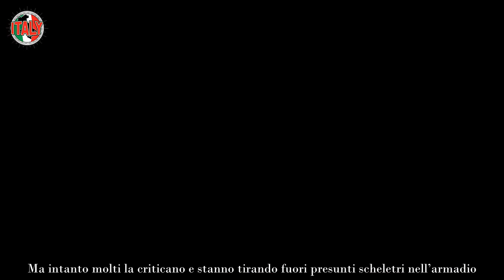“Abbiamo scoperto tutto” Dopo il GF Vip, le brutte voci su Antonella “Guardate qui”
Da quando è uscita dallo spiato appartamento del GF Vip 7, il pubblico ha visto Antonella Fiordelisi solo e unicamente incollata al suo Edoardo Donnamaria per la gioia dei Donnalisi. Ma intanto molti la criticano e stanno tirando fuori presunti scheletri nell’armadio. È stata davvero la schermitrice che dice da sempre?

Seguendola su Instagram fino a tempo fa la si poteva vedere agli allenamenti di scherma, ancora oggi lei e i suoi genitori raccontano di una rilevante storia sportiva, fatta di trasferte, pure all’estero, di un Bronzo Nazionale. L’ex star del GF Vip 7, Antonella Fiordelisi, per MowMag avrebbe condito ‘leggermente’ tutto.